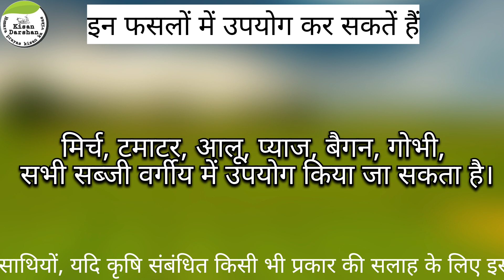कस्टोडिया फफुंदनाशक |CUSTODIA fungicide | Adama | Broad spectrum fungicide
About this video - dosto maine is video me Custodia Fungicides ki  jankari dee hai.

दोस्तों अब से हर रविवार को कॉमेंट के द्वारा पूछे गए सभी प्रश्नों का उत्तर किया जाएगा।

Hello farmer friends, All types of information related to agriculture are given on our channel. If you want information about any particular crop, you can ask in the comment section.

Commando चूहा नाशक दवाई चूहो का करे आसानी से सफाया Zinc Phosphide 80% Powder full control in rat

Dosto aap hamare website par krishi se sambandhit product purchase kar sakte hai

सोनकर कृषि एंव बागवानी केंद्र पता- सांहडा चौक गुण्डरदेही, जिला-बालोद (छ.ग.)
नोट- हमारे यहाँ सभी प्रकार के सब्जियों एंव धान के बीज, रासायनिक दवा एंव कृषि यंत्र उपलब्ध है। संपर्क नम्बंर

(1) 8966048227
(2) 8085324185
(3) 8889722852